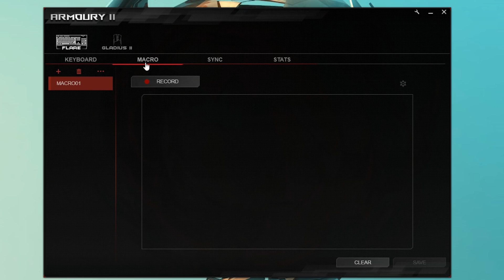ASUS ROG Strix Flare RGB | Test klawiatury mechanicznej z Cherry MX Brown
Klawiatura mechaniczna ASUS ROG Strix Flare RGB ma wszystko. Ma gamingową prezencję, ma przełączniki Cherry MX Brown, ma konfigurowalne podświetlenie Aura Sync, ma 100% Anti-Ghosting i N-Key Rollover, ma podpórki pod nadgarstki, ma hub USB i ma obsługę makr.

Jak te wszystkie funkcje sprawdzają się w gamingu? I jak prezentuje się podświetlenie Aura Sync na biurku gracza? Tego dowiesz się z naszego filmu.

Klawiatura mechaniczna to absolutny must-have na biurku gracza, który myśli o fotelu lidera w najwyższych ligach oraz laurze zwycięzcy w potyczkach online.

Mechaniki przewyższają modele multimedialne w grach pod każdym względem, oferując niesamowitą precyzję i czułość naciśnięć. ASUS ROG Strix Flare RGB jest właśnie taka, bo pod każdym klawiszem kryje się mechaniczny przełącznik Cherry MX Brown.

Ich konfigurację, w tym przypisanie makr, umożliwia oprogramowanie ROG Armoury II, gdzie zmienisz również kolor podświetlenia. I to nie tylko klawiszy, ale i plakietki.

Jak w rzeczywistości prezentuje się podświetlenie Aura Sync i jak ASUS ROG Strix Flare RGB sprawdza się grach opowiadamy w materiale wideo.